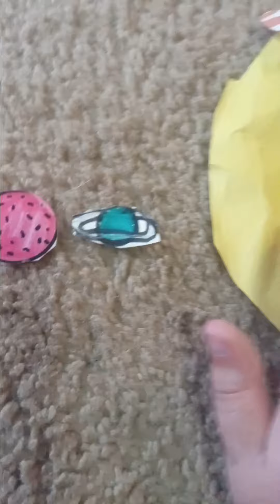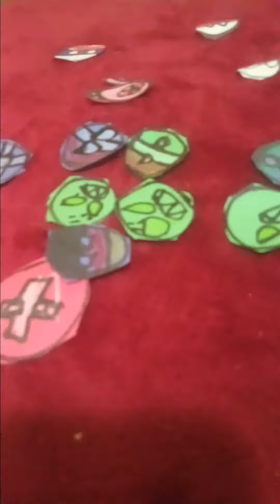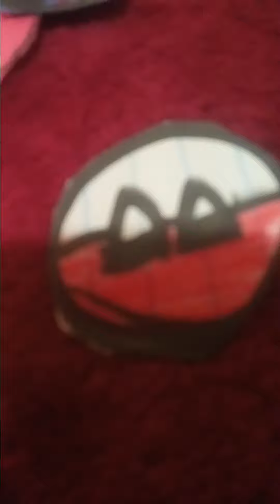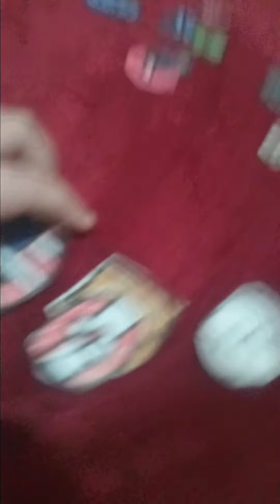the future of the solar system with countryballs